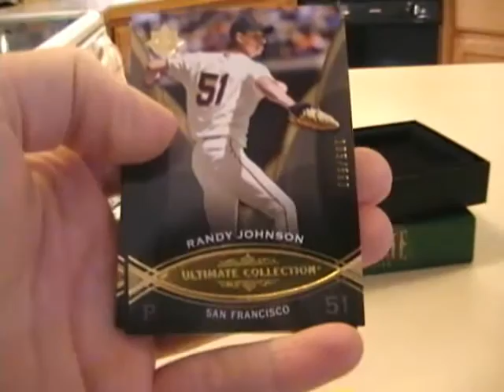August Ultimate Box